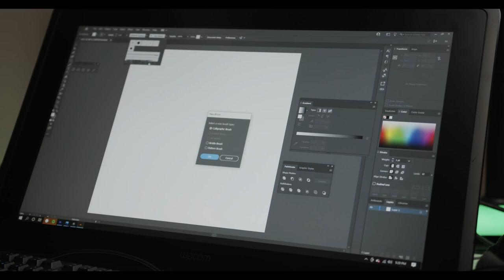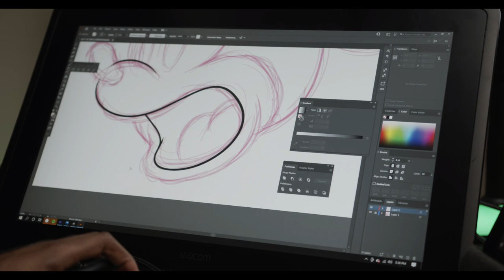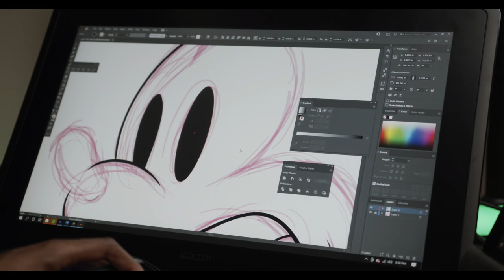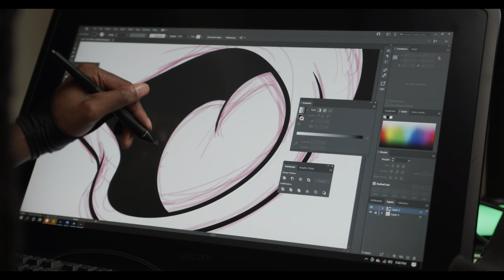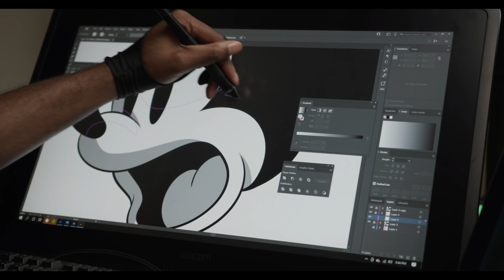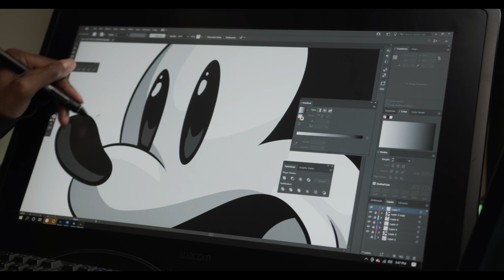Mickey Mouse Cartoon ADOBE ILLUSTRATOR